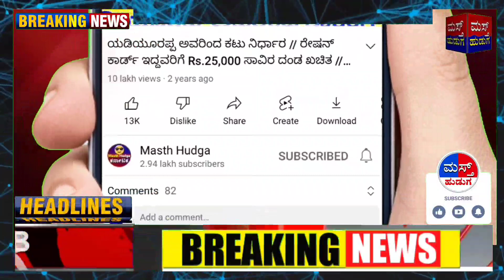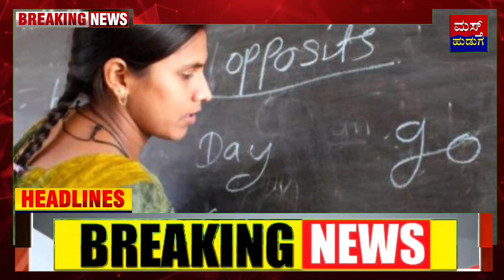Karnataka Budget 2023 | ಬಜೆಟ್ 2023 - ಎಲ್ಲರಿಗೂ ಹಣ ಜಮಾ - 3 ಲಕ್ಷ ಕೋಟಿ ಬಜೆಟ್ / ರಾಜ್ಯಕ್ಕೆ ಬಂಪರ್ ಕೊಡುಗೆ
ಕರ್ನಾಟಕ ಬಜೆಟ್ 2023
Karnataka budget updates
Budget 2023
all budget information
complete Karnataka budget information
Big budget 2023
Budget live updates